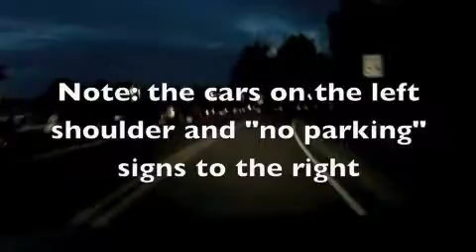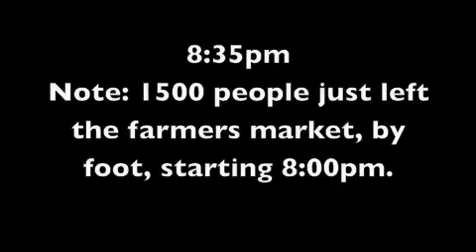Saxapahaw Crosswalk experiment 3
Crosswalk test site for Saxapahaw mill apartments and farmers market pedestrians. This cluster of possible crossing areas is halfway up the hill in Saxapahaw. At top and bottom of hill will be two promised DOT crosswalks. This test was to determine possible crosswalks for the many folks crossing in between. No part of this work was in conjunction with any formal agency or committee.